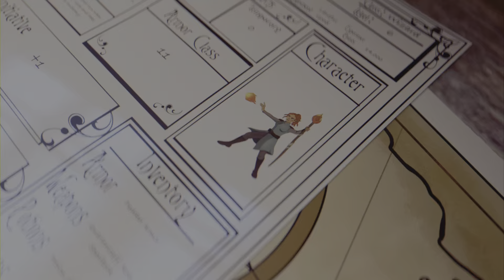ESO PVP Battleground Domination - Necromancer x Templar - Nice little Comeback!